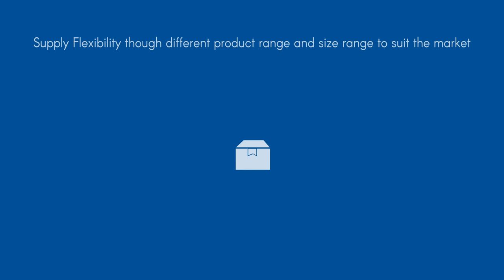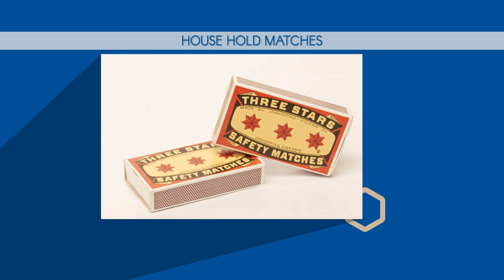Apex Match | Corporate Video | Safety Matches Manufacturers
We are safety matches manufacturers from India. An ISO 9001:2008 Company equipped with latest manufacturing machinery for making safety matches for the house hold segment & FMCG segment.

We also provide various services like white labeling and process and project outsourcing.

Why choose Apex Match Consortium India Private Limited?

- Best communication practices to enable fast decision making for customers

- Consistent competitive price so that you can make better profits.

- Promptness in delivery to ensure efficiency in marketing the safety matches and reduce the cost incurred keeping the inventory.

- Best visibility and reliability of Apex through membership with Capexil, FIEO, and Government recognition as an export house.

- Supply flexibility through a versatile product range and size range to suit the demands of versatile markets.

Our clients are spread across the following sectors:

- General importers who import FMCG products
- Importers having distribution network for FMCG products
- Importers having warehouse selling points for FMCG products

We have exported safety matches to:

Guatemala, Angola, El Salvador,Ghana, Australia, Congo, Nigeria, Mauritania, Albania, Zimbabwe, Guyana, Poland, Romania, Panama, Zambia, New Zealand, Israel, Mexico, Peru

We envision exporting to other countries too.

We are here to help:

- If you want to venture into safety matches distribution
- If you are a safety matches wholesaler and you want to be an importer.
- If you facing any issues with your existing supply of safety matches?
- If you want to invest in safety matches business.